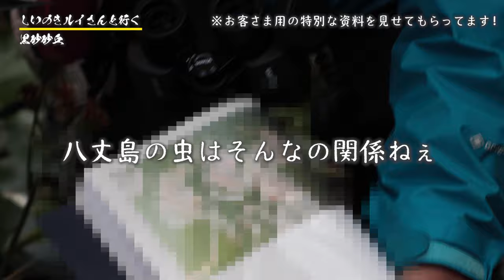八丈島の隠れた絶景スポット‹黒砂砂丘›を森林インストラクターと行く！歩く！｜八丈島蓮華邦美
東京の離島 八丈島で ラーメン屋‹ 蓮華 › を営んでおります、
邦美です🤗

日本の離島である八丈島のあまり隠れ気味な絶景スポットを紹介します！
もしかすると、八丈島のリピーターさんでも行ったことがない方もおられるかも！？
この動画では、八丈島にある壮大な景色とともに‹黒砂砂丘›の特徴や‹八丈島の自然›を森林インストラクターのるいちゃんとお届けします。
絶景ドローンもぜひご覧ください！

そのほか、八丈島のパンフレットはコチラから

引用：八丈島観光協会様

このチャンネルでは八丈島観光のことや
お店のこと、お酒のことを発信していきます♪

　東京都八丈島三根349-1
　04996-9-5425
　11時～14時
　17時～21時
　不定休
　↓twitterやってます↓